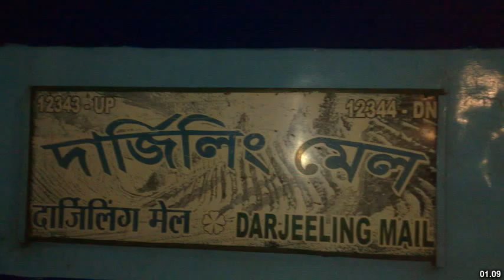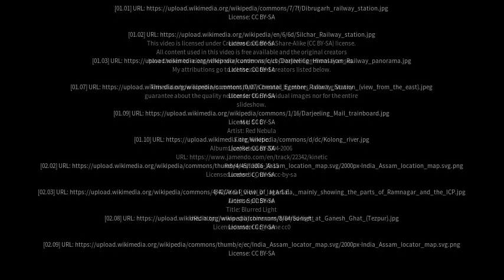Best places to visit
Best places to visit - Lumding Railway Colony (India) Best places to visit - Slideshows from all over the world - City trips, nature pictures, etc.